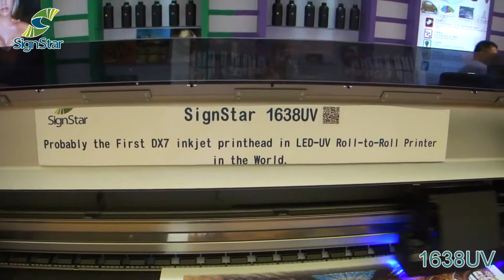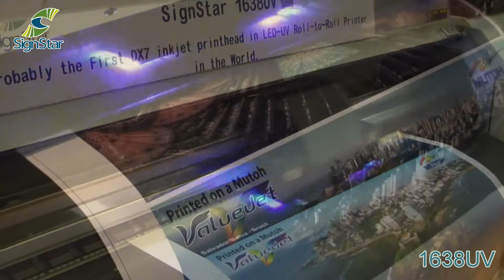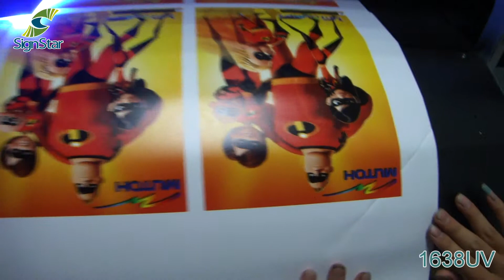Signstar D.T Converted Mutoh VJ1638-UV Printer attend APPPEXPO shanghai sign show.